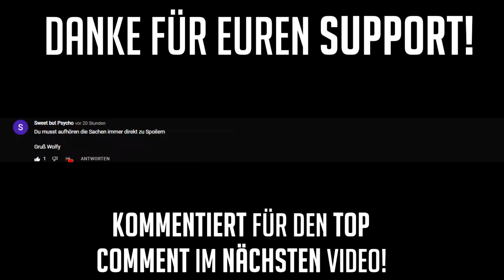Metin2 Tigerghost #005 - LPP+9? 300kk?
Willkommen zum neuen Video auf diesem Kanal.

Hier werde ich neu auf Tigerghost anfangen. Ich werde täglich auf Twitch Streamen!